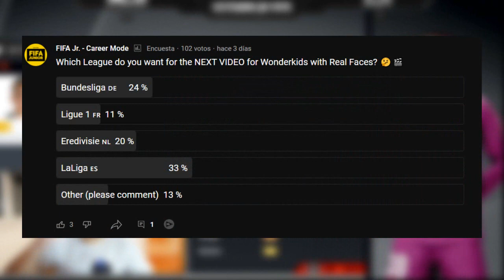FIFA 22 🥘 La Liga Wonderkids with Real Faces: Spain First & Second Division - Career Mode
In this new era La Liga (spain first division) has the best young talents or wonderkids with real faces in world and in FIFA 22 Career Mode

So in this video we are going to talk about the TOP 15 highest potencial wonderkids Career Mode FIFA 22  La Liga (spain first division)  with real faces

You can check this list and buy them in your Career Mode FIFA 22, some of them they are cheap La Liga (spain first division) , this are the wonderkids with talent

FIFA 22 spain first division
FIFA 22 Squad Builder spain first division,
FIFA 22 spain first division team,
FIFA 22 Young Players from spain first division,
FIFA 22 new faces
FIFA 22 wonderkids with faces
FIFA 22  Germany
FIFA 22 German Players
FIFA 22 Young talents,
FIFA 22 wonderkids,
FIFA 22 Young players,
FIFA 22 players Stats,
FIFA 22 career mode,
FIFA 22 player potencial,
FIFA 22 player,
Fifa 22 talents,
FIFA 22 Best Cheap High Potential,
FIFA 22 Cheap  players,
FIFA 22 High Potential,
FIFA 22 career mode high potential players,
FIFA 22 career mode highest potential players,
FIFA 22 career mode cheap players to buy,
FIFA 22 highest potencial,
FIFA 22 Cheap young players,
FIFA 22 career Mode Best Talents,
FIFA 22 Best young players,
FIFA 22 best young players to buy career mode,
FIFA 22 best talents,
FIFA 22 best cheap players to buy career mode